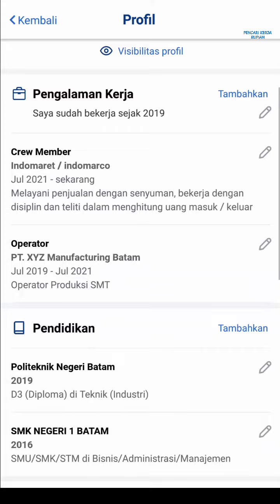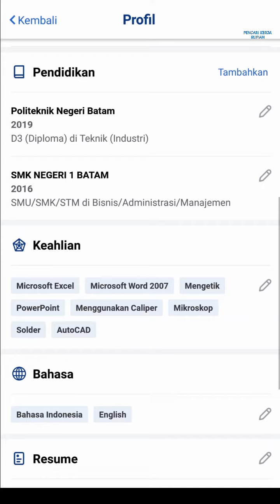PT Amtek Engineering Batam Info Lowongan Kerja Batam Cammo hari ini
Lowongan kerja Batam hari ini PT Amtek Engineering Batam Cammo Industrial Park

atau bisa Email lamaran ke:
(Dalam bentuk PDF)
(Subject: Posisi)

Alamat PT. Amtek Engineering Batam
Kawasan Industri Cammo Blok E No. 1
Batam Centre
Batam - Indonesia